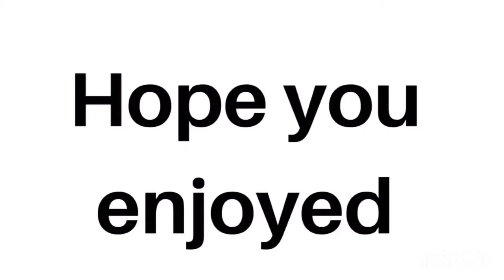Drawing 3D Images #1(realistic stairs)